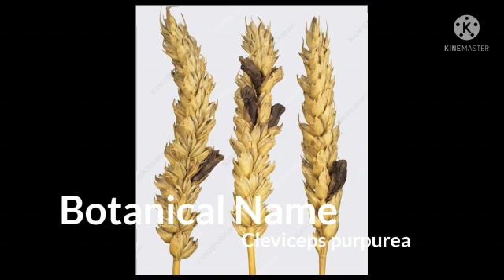Ergot/Cockspir Rye/Mother of Rye/Smut Rye/अरगाट/కాయ ధాన్యము లకు పట్టు బూజు వంటి చీడ/धन्य अर्गाट